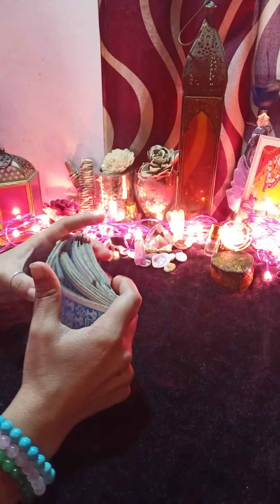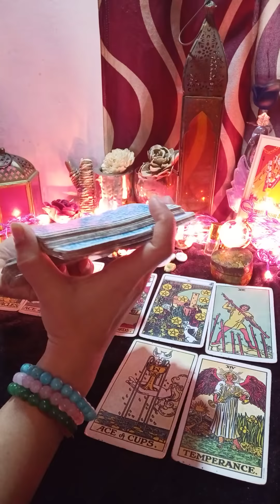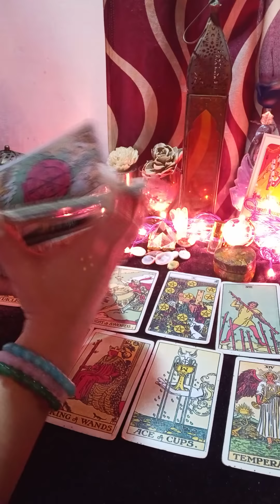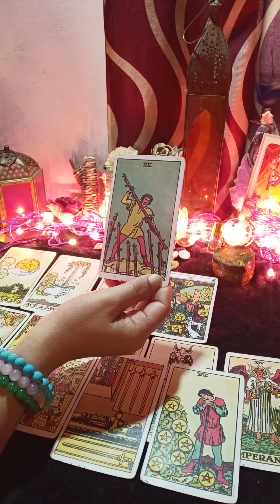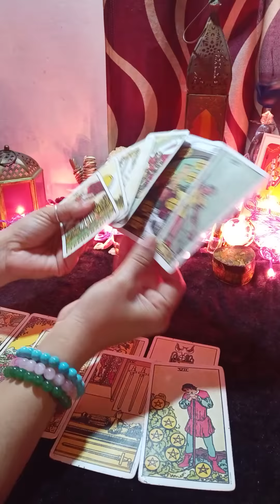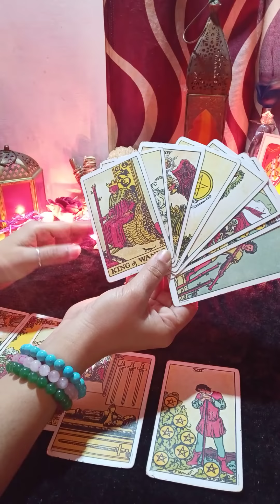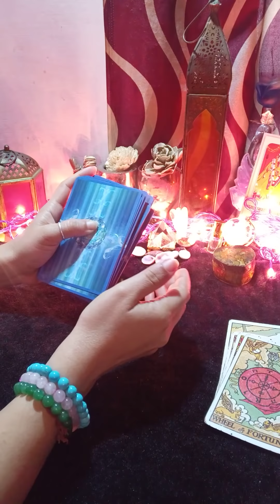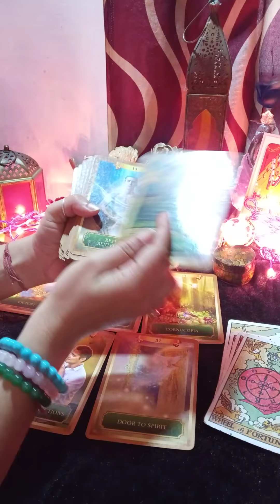❤️आपके पार्टनर की वर्तमान भावना दिल की बात 🥰 current feeling next action (@MysticFairy )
Hello

kundali reading
palm reading